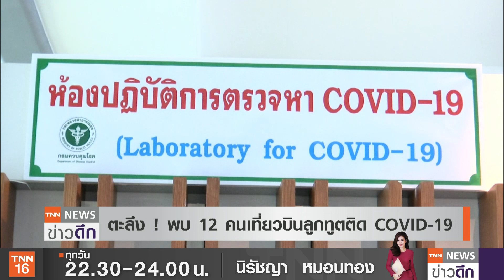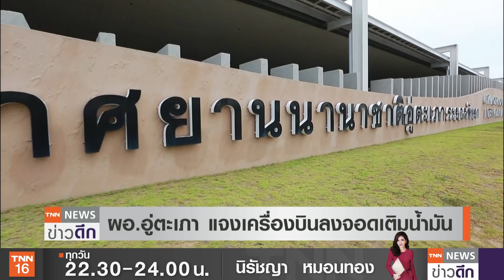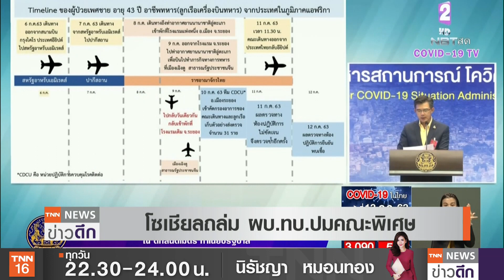ตะลึง ! พบ 12 คนเที่ยวบินลูกทูตติด COVID-19 l TNNข่าวดึก l 13 ก.ค. 63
ข้อมูลจากกรมควบคุมโรคพบว่าผู้โดยสารเที่ยวบินเดี่ยวกับคณะลูกทูตที่ป่วยติดไวรัสโควิด-19 ในไทยมีถึง 12 คน ที่ตรวจผลเป็นบวกติดเชื้อโควิด-19 ด้วย ด้านผู้ว่าราชการจังหวัดระยองสั่งปิดโรงแรม 2 ชั้น และตรวจกล้องวงจรปิดห้างสรรพสินค้า สแกนผู้สัมผัสใกล้ชิดควบคุมโรค ด้านผู้อำนวยการท่าอากาศยานอู่ตะเภา ชี้ทหารอียิปต์หนีออกจากที่พักเอง ส่วนโรงเรียนในอำเภอเมืองระยอง 9 แห่งสั่งปิดโรงเรียนด่วนในวันพรุ่งนี้